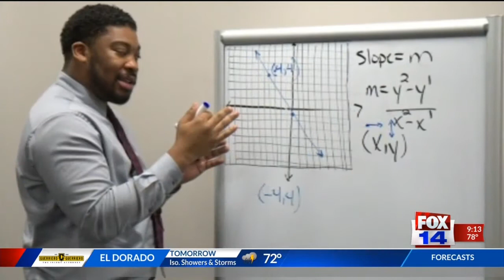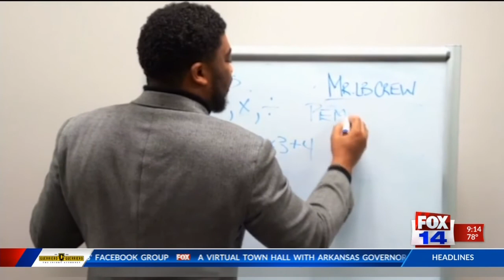Let's Talk Math